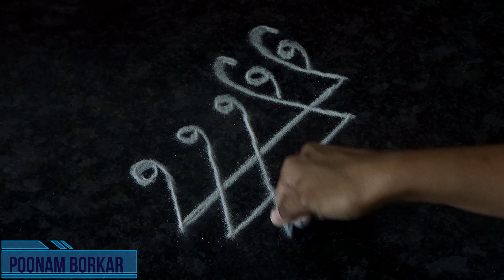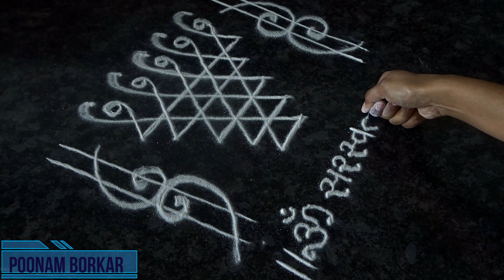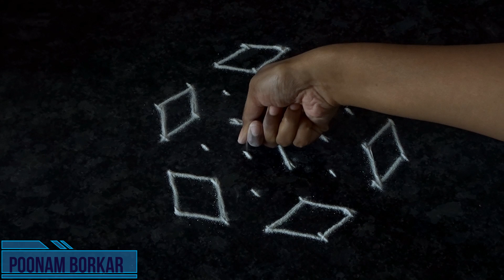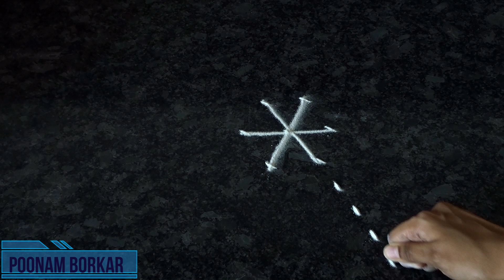Traditional pooja room rangoli designs | Sacred rangolis | Simple and quick dots rangoli designs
7 quick and easy pooja room kolam designs !!